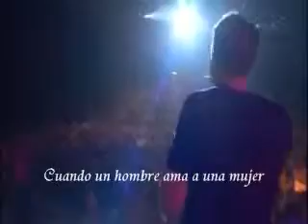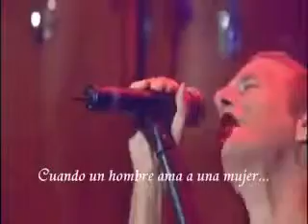When a Man Loves a Woman -Michael Bolton- Subtitulos en Español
No es la versión de Percy Sledge pero zafa bastante bien